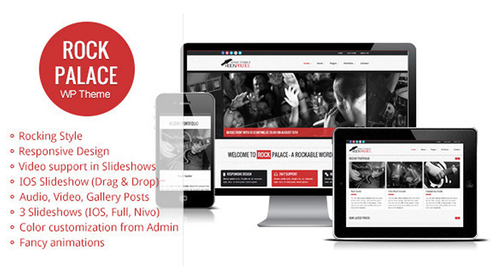Rock Palace - Music Wordpress Theme | Themeforest Website Templates and Themes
CHECK OUR LATEST STYLISH WORDPRESS BLOG THEME BETTER VIEW (RESPONSIVE VIEW) – CLOSE THE IFRAME If you want to see the site in the responsive version (like on an Iphone) make sure you close the iframe. Theme is viewed best without the IFRAME, so either close it with the close frame button or view the Theme Responsive Music Wordpress Theme: Rock Palace Theme is Wordpress 3.5 and 3.6 Ready! Theme is WPML Ready! Rock Palace is a responsive premium wordpress music theme that can be used to create a versatile Wordpress-powered website with many layout options and unlimited color variations. Rock Palace has a convenient Administration panel which provides tons of options to manage and modify any aspect of the theme – it is well suited for both beginners with no coding knowledge and developers. This Music Theme comes with a plethora of options so you can modify layout, styling, colors and fonts directly from within the backend of your Wordpress Theme. You can choose any color you want to be the Theme’s leading color (you can see 8 examples in our preview). The theme allows you to change all the main colors of the Theme (background color for titles, color of title fonts, color of hover elements, color of shadow used on text) along with the background. This means that you can change all the colors and looks of the theme with just a few clicks. Three different blog pages will give you the opportunity to choose the style that you prefer. You can choose from a standard blog, a minimalistic blog and a blog designed to look like portfolio. Four premade home pages will allow you to present your site in a way suited for your company. Choose between a great full width slideshow, nivo slideshow or classical layout with portfolio and recent posts. How to properly install Rock Palace Music Theme and demo content The proper installation process is as follows: 1. Install the Rock Palace Music Wordpress Theme 2. Import Demo Wordpress demo content INSTALLATION OF WPML PLUGIN (for extra languages) In case you also need WPML plugin (for translations into extra languages). Please note that you need this only if you want more then 1 language at once. If you just need translations into another language (like German) and you will only have this language you can translate it from Theme’s admin. 3. Install WPML (sitepress-multilingual-cms), which can be found 4. Install String translation plugin (wpml-string-translation), which can be found on the Now you are ready to start translating into extra languages. How installation of languages is done can be read and learned In case of any further inquiries please first read our FAQ and knowledgebase or drop us an email at Rock Palace Responsive Wordpress Theme Features 3 built in sliders (Premium IOS Slideshow with drag & drop, Full width Slideshow and Nivo Slideshow) Google Web Fonts Designed as Music Theme Video, Gallery, Audio and Link Posts Templates  CSS3 Features and Animations Detailed written help file WPML Support for extra languages +70 shorcodes with easy shortcode generator. Use your custom logo and favicon icon. 3 blog templates (standard, minimalistic and portfolio like) 4 home page layouts (iosSlideshow, fullwidth slideshow, nivo slideshow, category home page and portfolio home page). you can add and remove items from home page. 3 portfolio page layouts (2,3,4 columns) 5 Post Templates (Standard, video, link, gallery, audio) Filterable portfolio items. Team Page Opus – Multipurpose Business Wordpress Theme Check our Ecommerce Wordpress Themes If you liked our Rock Palace Theme and maybe need WooCommerce Theme (Wordpress shop). Musica – Responsive WordPress WooCommerce Theme Munditia – Premium WooCommerce Theme Mercor – Responsive WordPress WooCommerce Theme Documentation of Rock Palace Responsive E-commerce Wordpress Theme Features Documentation is ofcourse included in the files for download but you can also read it in the post on our blog where you will always find the latest documentation for Rock Palace. Support for Rock Palace Responsive E-commerce Wordpress Theme Our new support portal just went live. You will find knowledgebase, faq and new forums. Link to the portal Make an account with your Envato login name. Choose your password and enter your purchase code. Below is a tutorial for registration For General inquiries go to General section of the forum and post your questions / suggestions about our Themes and pl